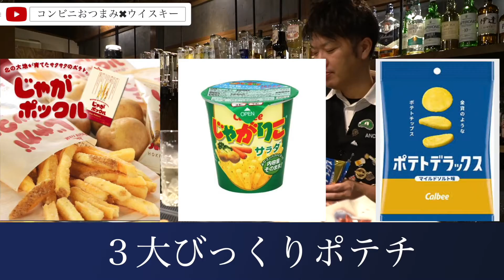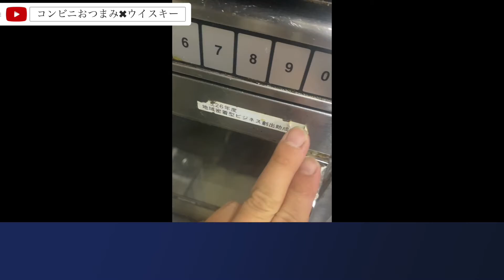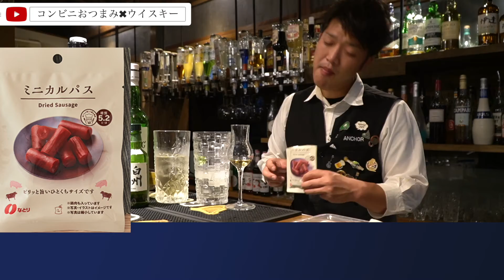[絶品]ウイスキーといえばこれ！ウイスキーのおともに最適なコンビニおすすめおつまみ １２選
本日はリクエストの多いおつまみシリーズです。

ただおつまみ＝料理＝面倒臭いの方程式の塾生さんもいらっしゃるのではないでしょうか？

そんな塾生様も思わずコンビニダッシュしてしまうであろうコンビニ縛りのおつまみをご紹介します。

是非お家でハイボール片手にご覧くださいませ！

しかし今回あまりのコンビニおつまみのクオリティの高さに腰が抜けました。

是非参考にして頂ければ嬉しいです。

漁師ダイニング&ワールドビア パブ  ANCHOR  今治市恵美須町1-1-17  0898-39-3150  定休日 火曜  営業時間 18:00〜24:00  オーダーはタッチパネルで簡単！ お通し、チャージなしの明朗会計です！